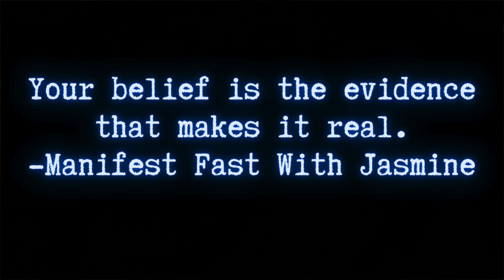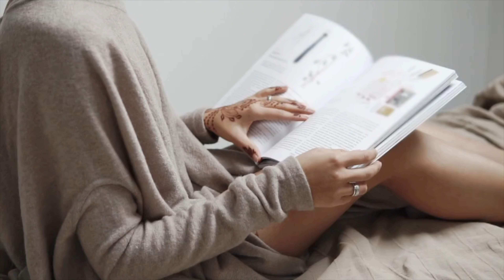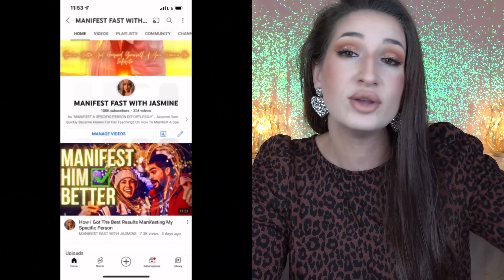Make Him Your Husband (Fast Results)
How To Make Him Propose For Marriage Even If Circumstances Are In Your Way? I Get Questions About This Every Day and I Have 1 Thing To Say. Circumstances don't Matter! But, I Know That You Need To Know More, So I Am Going To Show You My Proof In This Video. Even If You THINK You Know How To Manifest, You Still May Not Be Getting The Fast Results You Want and You May Not Even Know Why. Watch This Video and You Will Not Be Disappointed! What's In Your Way Is A Much Simpler Problem Than What You Think Because It's All Up To You! WHAT'S IN YOUR WAY AND HOW DO YOU GET RID OF IT SO YOU CAN MANIFEST HIM TO BE YOUR HUSBAND?! In This Video, I am Going To Share With You My Success Story on How I Manifested My Specific Person To Be My Husband, EVEN WHEN CIRCUMSTANCES WERE IN OUR WAY!

Everything You Need is In The Coaching Group and That's Where The Discounts are At! Courses, Support, Retreats, Coaching & More!!